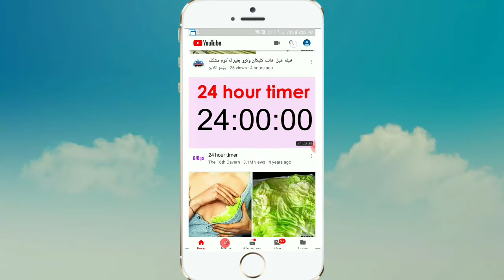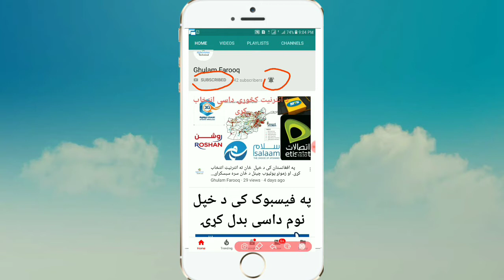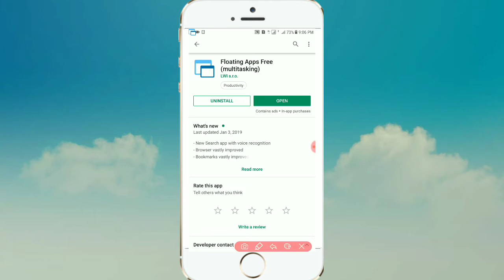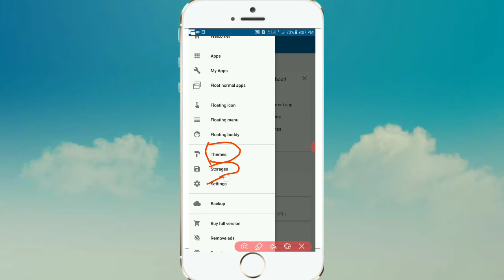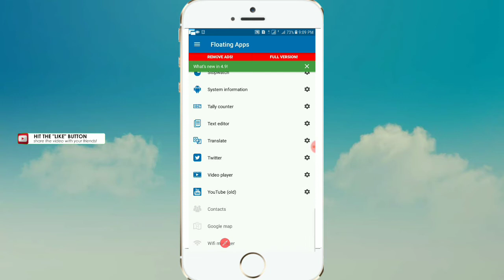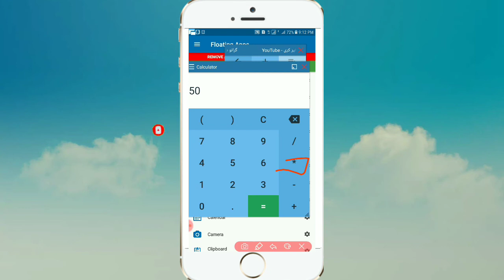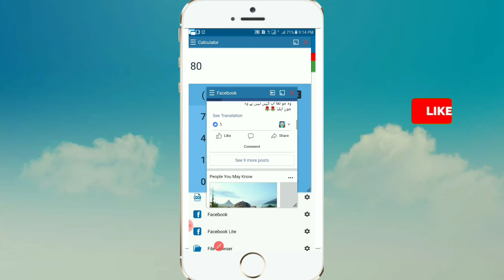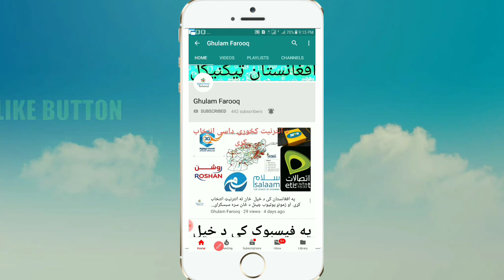How to make four ways in mobile screen. د موبایل په سکرین داسی څو کارونه وکړۍ